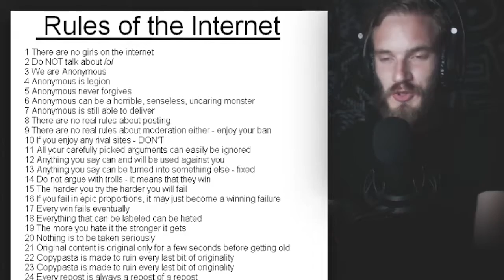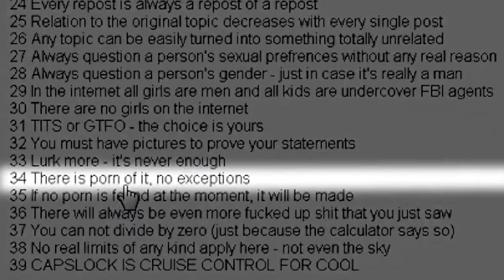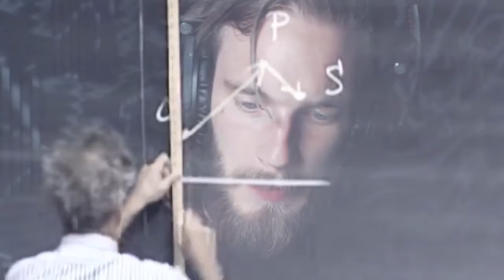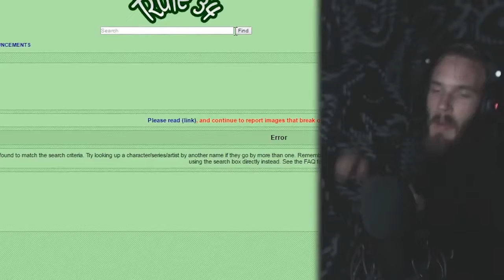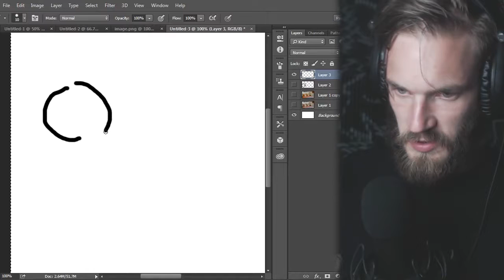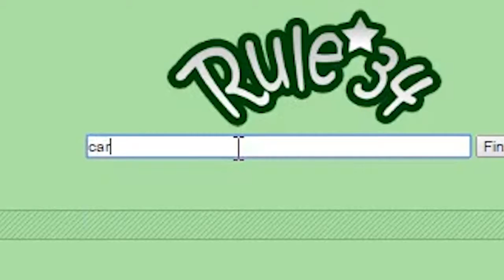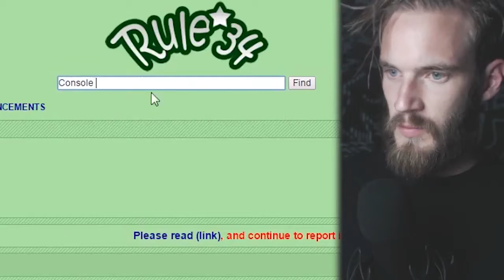RULE 34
Today we explore the rules of the internet ★~(◡﹏◕✿)

My Game:
PewDiePie: Legend Of The Brofist

My Book:
This Book Loves You

BROFIST .

    Caption authors (Portuguese)
        Game Soundtracks Madeira Craft Walter Black joao neto Connor Gamer
    Caption authors (Greek)
        Ra Va SauROnmiKE
        kotaejih | 코테이지 iKeeksor karan dhillon KGT Gaming Gilbert Gobbels
        Sude Öztürk Coyistik Tunahan İlhan Eraylı Oyunlar Mehmet Ali Tatlıeşme
        plumpum 82 собака Гейба Yellow Omnibus Канал Splasha Cypulina
        iKendo Minecraft & Team Fortress 2 iCarbonn dada killeur SirRotule youtube profile
    Caption authors (Spanish (Latin America))
        BerKing EL Crack JoselitoPrimero Federico Cavallo El diamante De la galaxia Freddy Murillo
    Caption authors (Vietnamese)
        TheAsian dude Nguyễn Hoài Lâm
    Caption author (Slovak)
        Michaela Fuchsová
    Caption authors (Polish)
        Darknesss Mr. Rembies Jan Stefanski Prawnik675
    Category
        Gaming
    License